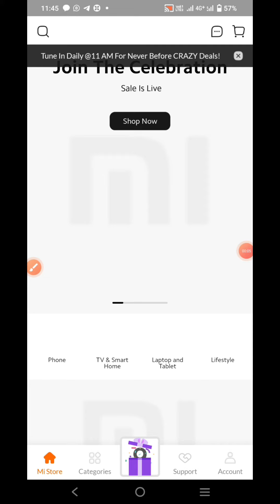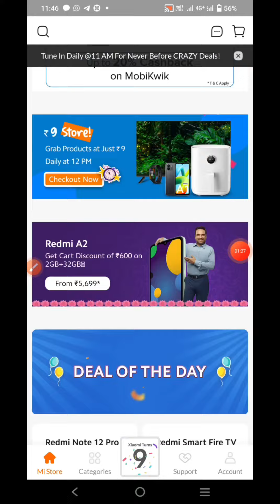mi 9 rs sale is now live || Xiaomi turns ₹9 sale || 9 rupee sale today | mi Store 9 rs sale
Queries Solved
xiaomi sale
xiaomi turns 9
xiaomi turns 9 sale
xiaomi birthday sale
mi sale
xiaomi turns 9
mi flash sale
xiaomi 9
mi turns 9 sale
mi sale script
mi birthday sale
today mi sale trick
mi 79 salemi turns 9 sale offers
xiaomi 99 sale
xiaomi redmi
mi rs 9 sale
mi sale hack
mi sale 2023
daily 4pm sale
xiaomi new sale
Xiaomi redmi note 9 pro
xiaomi 9 rupees sale order kaise kare
mi 8 flash sale
xiaomi flash sale
mi store 75 sale
meesho saleflipkart today offer
online shopping offers today
loot offer
flipkart offer
shopping offers today
flipkart free shopping loot today
flipkart new offer today
free product loot offer today
flipkart new loot offer today
flipkart offers
flipkart sale